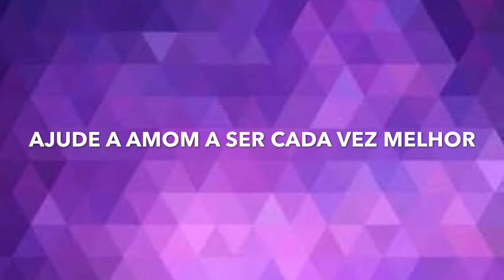Rua de Lazer 03/11/2019